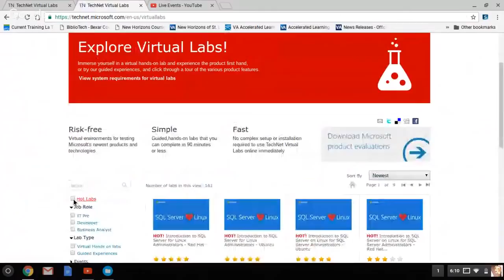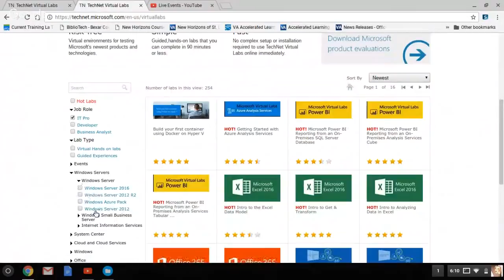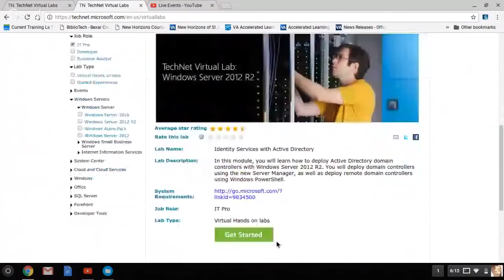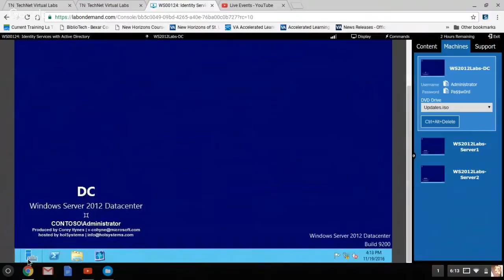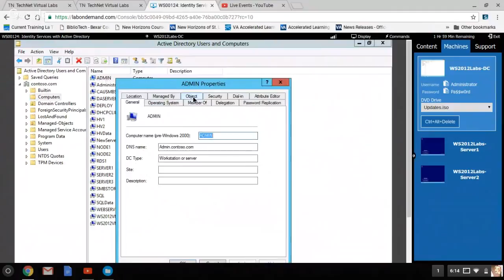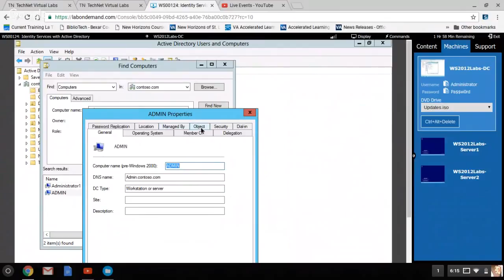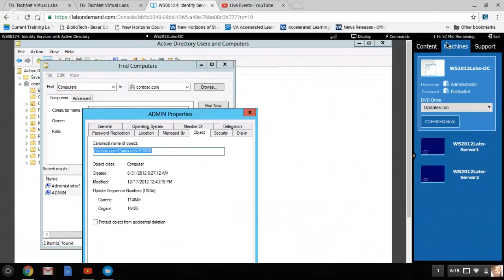Virtual Lab Demo - Active Directory